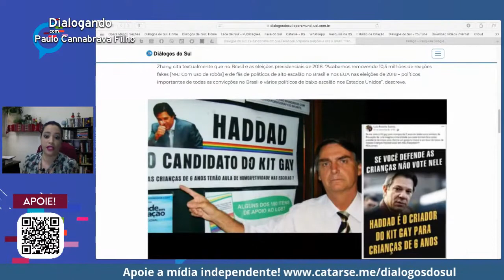Redes sociais são as novas armas de guerra cultural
Com o período eleitoral se aproximando, é inevitável pensar qual será o impacto das  novas mídias nas votações.

O jornalista Paulo Cannabrava Filho dialoga com o professor da EACH-USP Márcio Moretto sobre como as redes sociais estão sendo utilizadas como armas de guerra cultural e qual seria o caminho para fazer frente a isso.